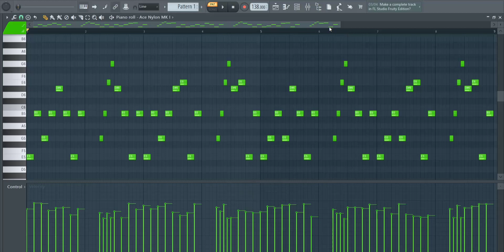Sad + Trap + Guitar Melodies 💚 | Royalty Free Loops | No Copyright | FL Studio 🎸